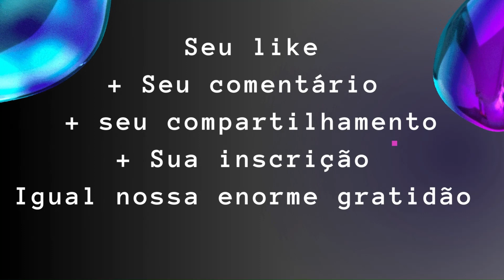CURSO ZODIACAL Signo ,TOURO , 20 de abril a 19 de maio, Samael Aun Weor Gnose, Gnosis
Significo, oração e as práticas so signo Touro
Corpo, pescoço,
Metal, cobre,
Pedras, esmeralda,
 ágata, Perfume,
erva aromática,
Planta, bétula,
Flor, flor do espinheiro,
PlanetaVênus,
Cor verde,
Terra,Palavra-chave,amor.
Regente, Uriel,
amado, ouro, Leão, balança,
lei superior, a lei superior, lei inferior
 kármico, carma,
Arcontes do Destino, Chacal, Ser, Juiz Supremo Tribunal Cósmico,
cósmico, pagamos, nossas dívidas, sofrimentos, velhas dívidas, analogias e das correspondências. As analogias cármicas , dármicas,
Carma, Darma orientais , filosoficamente,

Justiça , piedade,
a Lei, Deus, sofrimentos humanos, Lei,  Nirvana , Espaço,
Constelação de Touro, Vênus, amor, amorosa, boi, agressivos, românticos, e sensuais, música,
O Matrimônio Perfeito, A Revolução de Bel,Tratado de Medicina Oculta ,Magia Prática, Kundalini Grande Arcano, hierofantes , fornica, ato sexual, Verbo, dor, A maledicência , blasfêmias,

Cada pessoa deve realizar, em si mesma, a perfeição da Palavra e da linguagem. Cada um deve compreender a responsabilidade de usar o Verbo; deve aprender a manejar o órgão sexual do Verbo.
Você não sente a necessidade de aprender a manejar o Verbo? Ouça-me, amado discípulo, nós que somos membros do Sagrado Colégio de Iniciados, podemos criar qualquer coisa com o pensamento e materializá-la por meio da Palavra.
Você deve ter muito cuidado antes de mencionar nomes e sobrenomes. Quando precisar fazer algum relato, jamais mencione apelidos, porque isso é maledicência.
Se você é um filósofo, combata “teorias”, mas não fale, jamais, da vida privada de seus líderes. Quando se fala de um líder, fala-se de sua doutrina, mas nunca se menciona sua vida privada. Cada qual é cada qual; e ninguém deve importar-se com a vida privada dos demais.

É tão mau falar quando se deve calar, quanto calar quando se deve falar. Há ocasiões em que falar é um delito; há ocasiões em que se calar também é outro delito. Há silêncios delituosos e também palavras infames. Só deveremos falar quando for necessário, e calar quando também for devido. Cada um deve realizar em si mesmo a perfeição do Verbo, a sabedoria da Palavra.
As pessoas perderam a noção da sinceridade. Hoje em dia, as palavras humanas já não levam a substância da sinceridade, e as pessoas sofrem por falta de sinceridade. Nos dias de hoje, as palavras humanas estão cheias de mentiras e hipocrisias. Você sabe o alcance das palavras mentirosas? As palavras embusteiras engendram monstros. Você já viu, alguma vez, um menino nascer com uma forma monstruosa? Esse é o carma da Palavra pronunciada falsamente em vidas anteriores. Admiramos muito a substância da sinceridade. Na nossa ilha branca jamais entrará um mentiroso.
Chegamos, neste curso, à Constelação de Touro, ao signo que governa o pescoço. Aqui volta a se repetir uma nova luta entre Vênus e Marte. Vênus governa a glândula tiroide e Marte governa as glândulas paratireoides. É uma luta eterna entre Vênus e Marte. Enquanto umas glândulas dão saliva, outras a secam. Esta luta acontece em todo o nosso organismo. Vênus relaciona-se com o amor, e Marte com a guerra. Os astrólogos devem aprender a manejar o brilho das estrelas.
Você sabe de algum lar onde reine a amargura? Você quer servir desinteressadamente? Você sabe de alguma pobre mulher abandonada e jogada na miséria por algum galã? Você quer ajudá-la? Ouça-me bem, amado discípulo, pois vou ensinar a você como manejar o brilho de Vênus:
Sente-se numa cômoda poltrona. Feche os seus olhos e afaste de sua mente todo pensamento terreno. Focalize o seu pensamento no seu Mestre Interno, orando da seguinte forma:

ORAÇÃO
“Meu Pai, tu que és meu verdadeiro Ser, suplico-te com todo o meu coração e com toda a minha Alma que penetres no Templo-Coração da estrela de Vênus. Ajoelha-te aos pés de “Uriel” pedindo o seguinte favor: (Suplica-se o favor que se quer)”. Depois, o discípulo deve saudar mentalmente o guardião da coluna direita, tomando ar, e, em um profundo suspiro, pronunciará a palavra de passe “Jachín”. Depois, fará o mesmo com o guardião da coluna esquerda e pronunciará a palavra de passe “Boaz”.
Em outras palavras, primeiramente, o suspiro profundo, depois rogará a seu Mestre Interno da seguinte forma: “Senhor, agora dê os sete passos até o interior do templo e suplique: Pai meu, Senhor meu, Deus meu...” Feita a súplica, pede-se com todo o coração a “Uriel” que envie um Coro de Anjos para realizar a obra. (Os Anjos criam cantando). Se o Anjo de Vênus concede sua petição, o Coro de Anjos, os filhos de Uriel que vivem também no templo, no núcleo da estrela Vênus, cantarão em “Língua sagrada” para realizar o trabalho que foi pedido. É dessa forma como o Exército da Voz cria, por meio do Verbo.
Qualquer observador profano ao observar o céu nesses instantes poderá ver o planeta Vênus brilhando e resplandecendo de forma intensa e extraordinária. O observador ficará admirado ao contemplar o brilho original de Vênus.